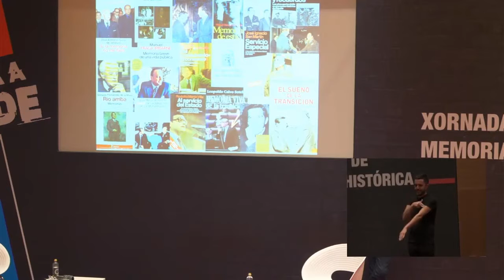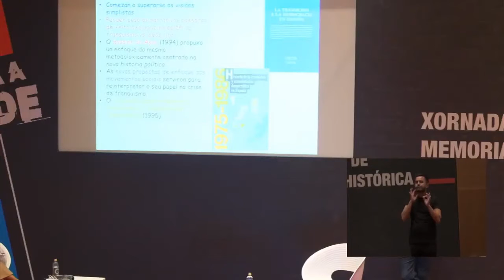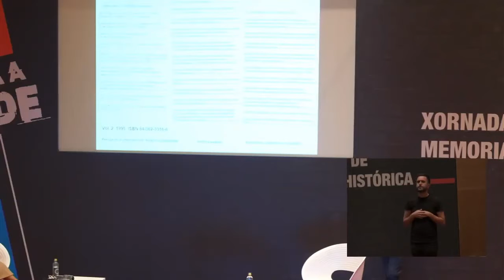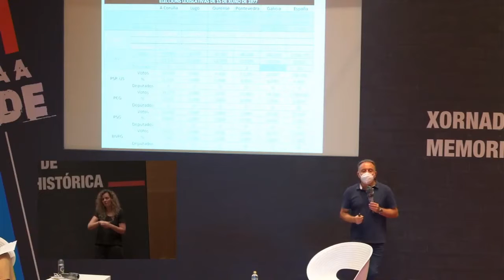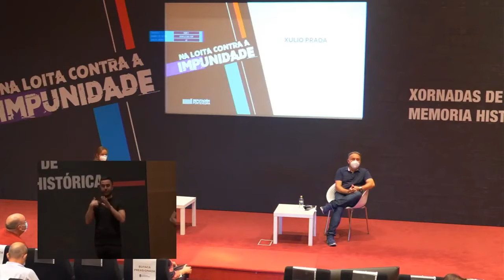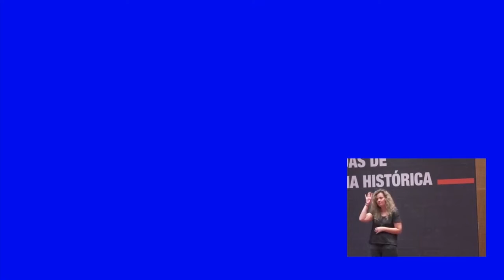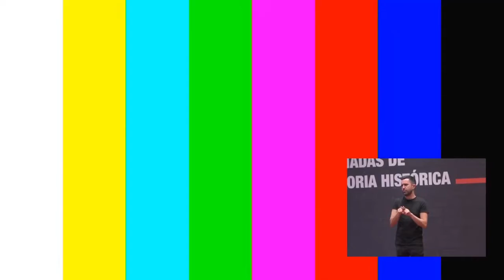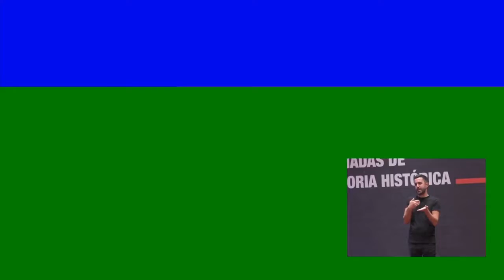II Xornadas de Memoria Histórica. Inauguración das xornadas - 11.09.2020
As Xornadas de Memoria Histórica da Deputación comezan no Pazo da Cultura poñendo sobre a mesa a necesidade de cuestionar o discurso pactado do 78, homoxéneo e acrítico sobre os actores, institucións e organismos implicados na Transición, así como o papel vivido na Galiza no paso da ditadura á democracia.